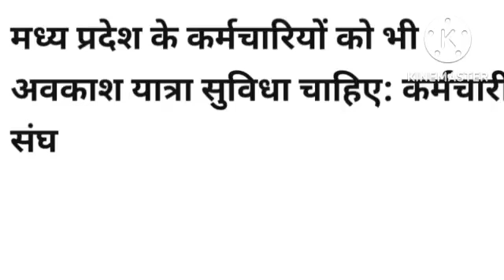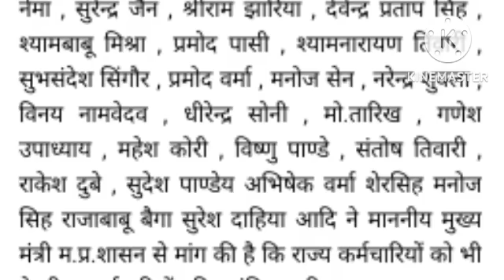मध्य प्रदेश के कर्मचारियों को भी अवकाश यात्रा सुविधा चाहिए: कर्मचारी संघ - MP NEWS